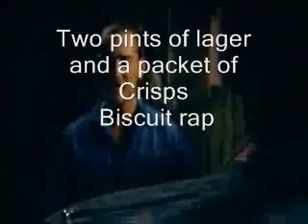Two Pints Of lager And A Packet of crisps biscuits rap